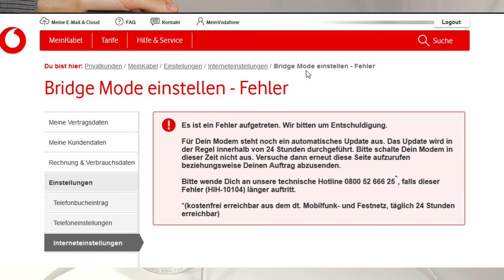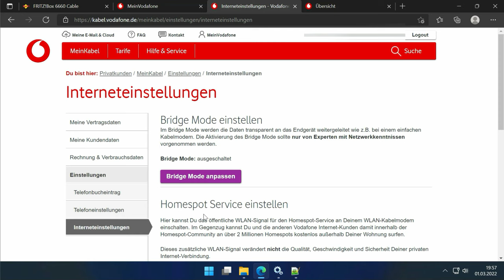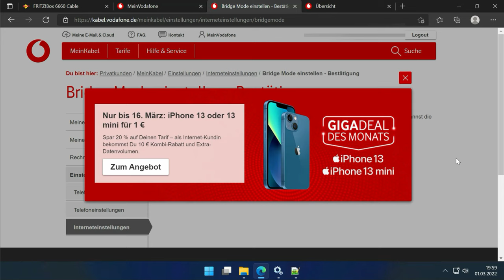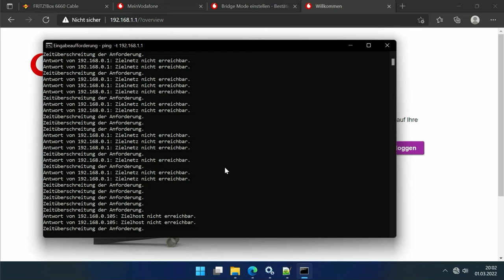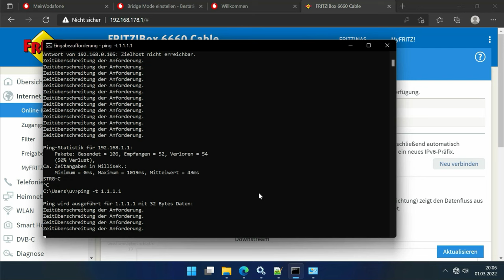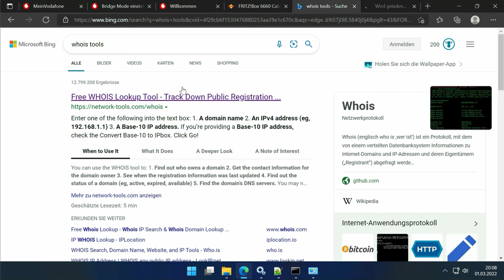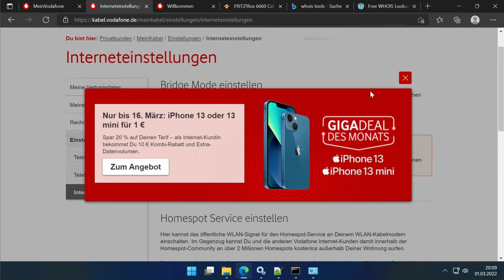Vodafone Station Bridge Mode aktivieren und Fritz!Box konfigurieren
Günstige Vodafone Kabel Tarife (Werbung)
FritzBox 6690 Cable (Werbung)
FritzBox 6660 Cable (Werbung)
00:00 Intro
00:19 Bridge Mode Theorie
05:00 Bridge Modus aktivieren
08:38 FritzBox konfigurieren
Internetzugang über LAN 1 auswählen
10:37 Portfreischaltung
Telefonie ist über SIP nicht mehr möglich! Stattdessen Voice over Cable (VoC).
In diesem Video erkläre ich was der Bridge Mode bei Vodafone Cable (Kabel Deutschland / Unitymedia) genau bedeutet und wie er aktiviert werden kann.